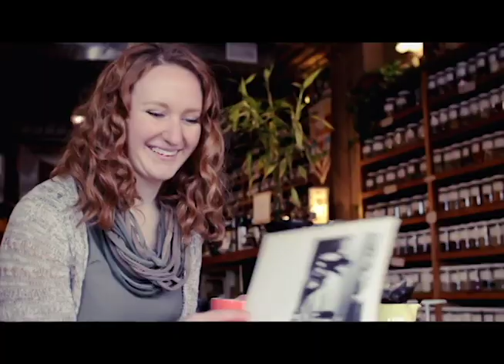Jade Website Reel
My recent website video reel